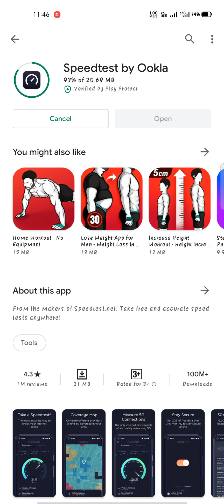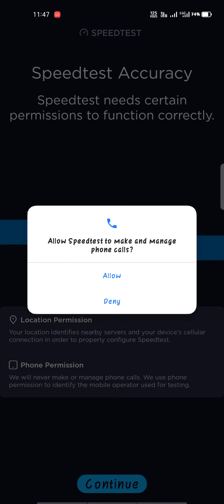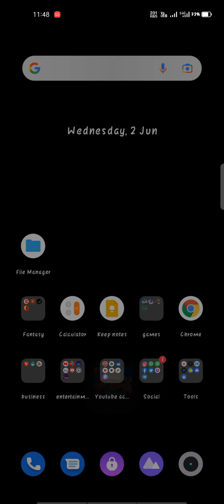Jio 4g download upload speed test in new delhi badarpur